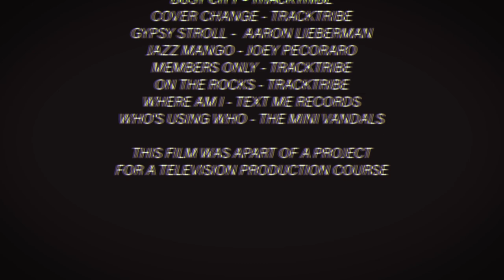What If Subway Surfers Was A Reality TV Show | Hallway Surfers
STARRING:
Man Of Variety: